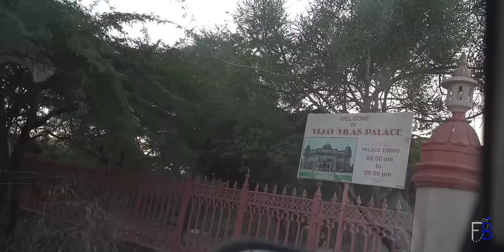Rashi private beach tour.. Cute moments.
Flying Beast
@Flying Beast
Cute Rasbhari